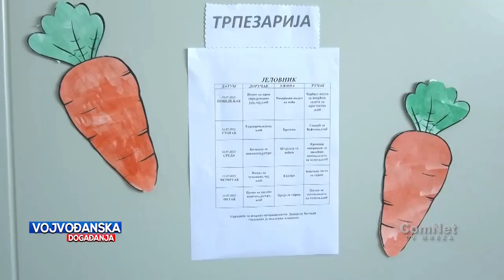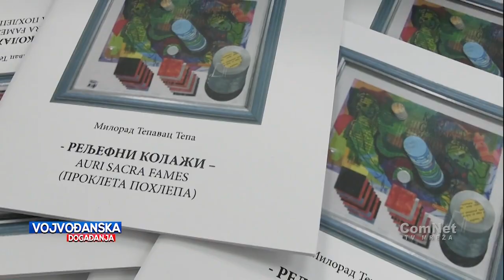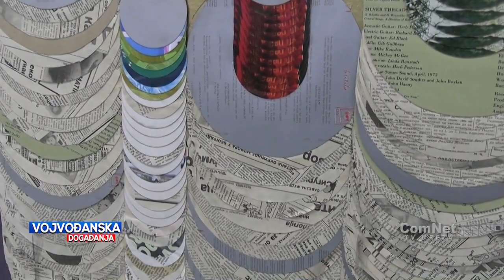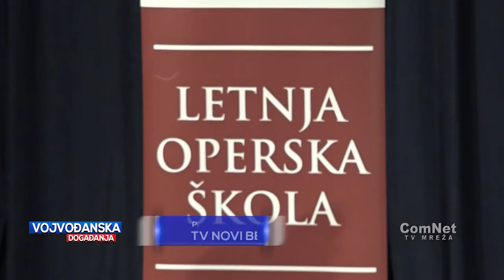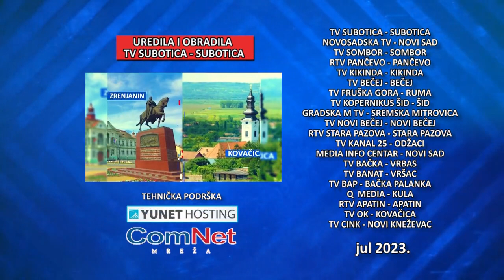Vojvođanska događanja 11.07.2023.